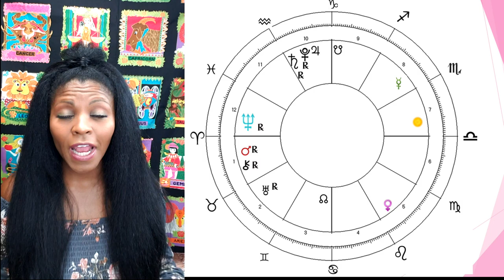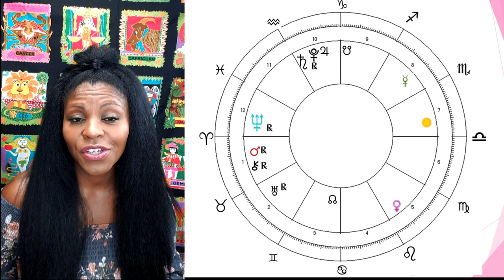ARIES HOROSCOPE SEPTEMBER 2020